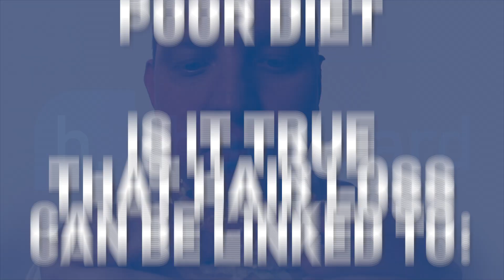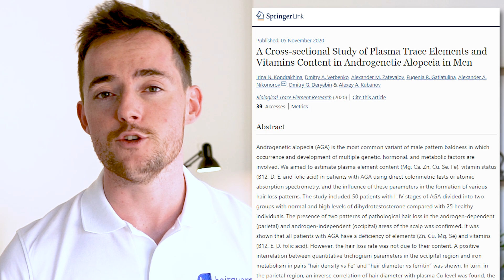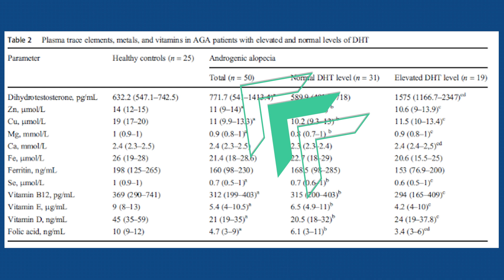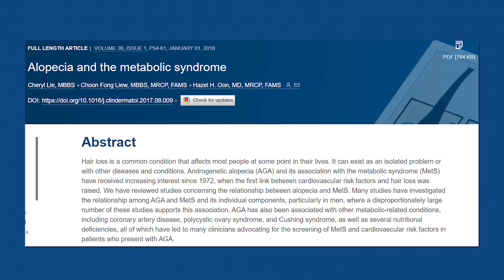The LINK Between Micronutrient DEFICIENCY & Hair Loss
Is it true that hair loss can be linked to a poor diet and micronutrient deficiency?

Or are the people that tell you this just trying to sell you useless vitamins?

Well, in today’s video I’m gonna share with you the results of a recent study that tries to settle the issue.

The researchers literally took a sample of men with baldness and compared their blood work to a matched sample - without baldness.

The results might shock you.

Timestamps
📌0:00 - Intro
📌1:00 - The hair loss debate
📌2:02 - Testing the hypothesis
📌5:27 - Does the nutrient levels correlate to degree of hair loss?

So guys a debate that’s probably as old as hair loss itself is about the role of nutrition.

On the one hand you have the hardcore DHT camp.

For them, everything in hair loss is about DHT, and whoever tells you otherwise is either trying to sell you something or plain foolish.

Never mind the fact that you can nuke your body with anti-androgens to the point of removing 90%+ of DHT levels from your system, and you still won’t get back your hair.

Or never mind the fact that as DHT levels decline with old age, hair loss only gets worse and worse.

Now on the other hand you have people like us. So we’ll tell you that DHT is certainly involved in hair loss, though the exact mechanism through which it acts hasn’t been proved.

But we’ll also tell you that lifestyle factors certainly play a role, with nutrition being one of the most important ones.

And a fundamental aspect of good nutrition is adequate micronutrient intake: vitamins and minerals.

Now there’s two obvious ways to test the nutrition hypothesis.

The first is to see if changes in nutrition affect the course of hair loss.

The second way is to actually do bloodwork on men with AGA and compare the results to an otherwise matched sample of men without AGA.

If there are differences between the groups, this is a good suggestion that nutrition and hair loss are linked.

The advantage of the second approach is that it’s far easier.

Basically it’s a snapshot in time.

All you need is recruit the balding and non-balding men and run the tests.

So it’s very surprising that up to now we didn’t have any studies that attempted to do this.

Until this past summer, when we had the publication of this paper out of Russia:

To test this nutritional deficiency hypothesis, the researchers took a group of 50 men with androgenetic alopecia (AGA) and did their bloodwork.

They then compared it to a matched group of 25 men without AGA.

All the men in the two groups were aged 18 to 55 and had a normal BMI.

The men in the AGA group had early to moderate hair loss, stages 1 to 4.

And they were further subdivided into two groups: one with high and one with low levels of DHT.

There were no differences in hair density and diameter between these two subgroups.

Meaning regardless if the balding men had higher or lower DHT levels, their hair loss was the same on average.

So the researchers looked at the hair density in two scalp regions.

One was in the parietal region (YOU WILL HAVE TO SEE THIS ON GOOGLE IMAGES AND GESTURE WITH YOUR HEAD) which is subject to miniaturization and balding, and the second was in the occipital region, in the back of the head (GESTURE).

The occipital region is so-called “androgen insensitive”.

So let’s look at the the comparison between the two groups.

In this table you can see the various vitamins and trace metals in the first column.

Dihydrotestosterone is the full name of DHT, Zn is Zinc, Cu is copper, Mg is Magnesium, Ca is Calcium, FE is iron, and SE is selenium.